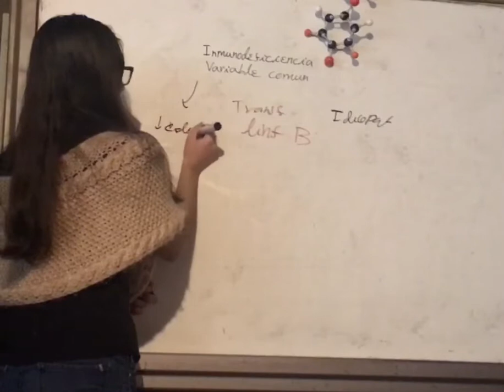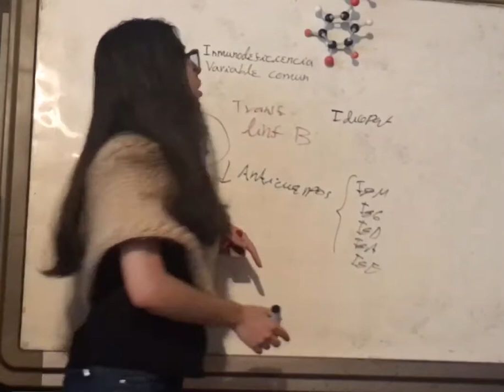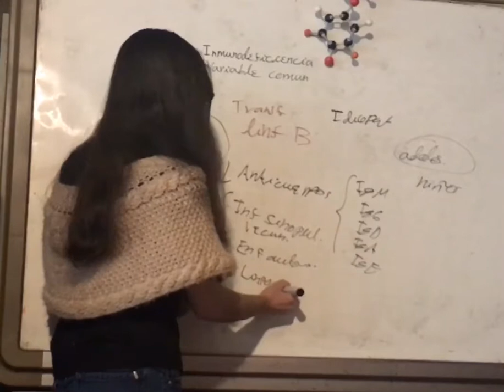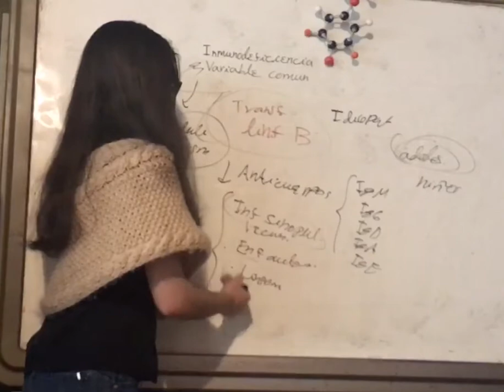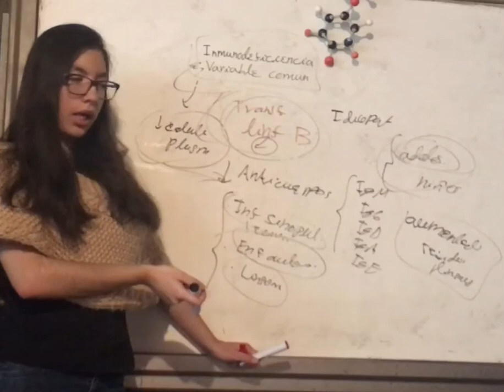Inmunodeficiencia Variable Comun. Transtornos Linfocitos B. Inmunodeficiencia Primaria. Inmunología